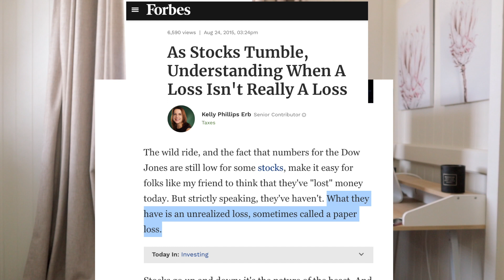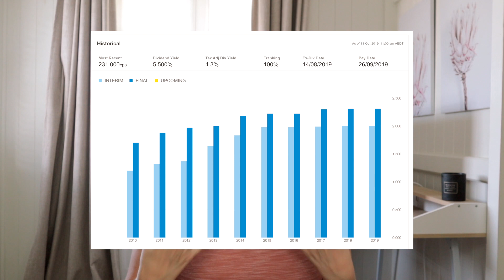Why Dividend Investors (Mostly) Ignore Stock Prices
As a dividend investor, I (mostly) don’t care about the everyday fluctuations of stock prices. It’s not something I concern myself with because it doesn’t affect my income.

Half the time I don’t even know what the stock market is doing on a day to day basis. Although plenty of people are very quick to let me know if there’s been a fall.

In this video, I'm going to cover:
1. Why the stock price isn't a priority,
2. Why the value of your portfolio doesn't mean you made or lost money,
3. Dividends are still paid during market crashes,
4. Dividends can change over time (go up or down)
5. Special dividends are also paid regardless of the share price.